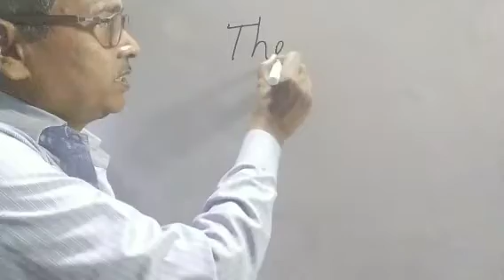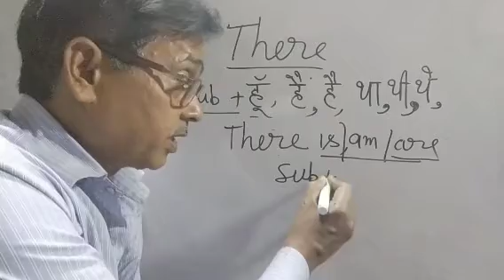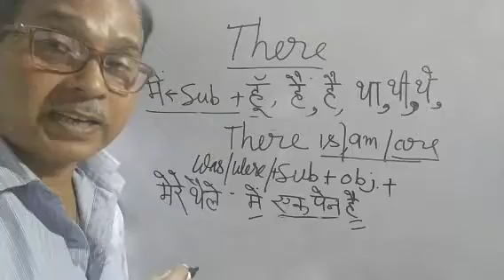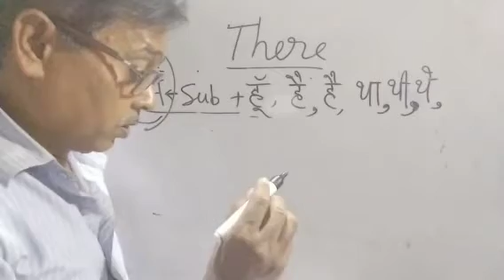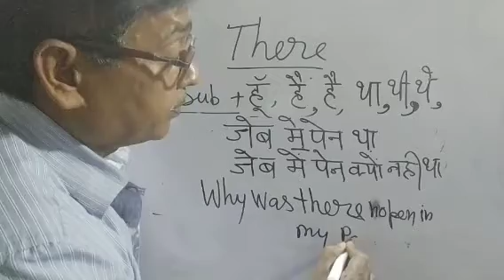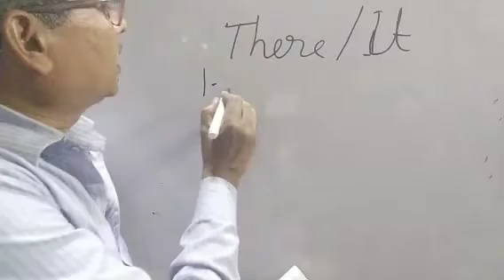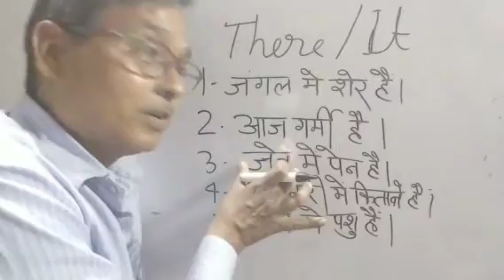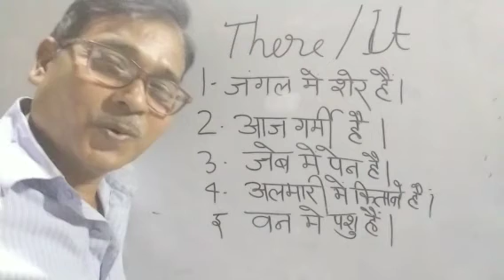Use of there and it